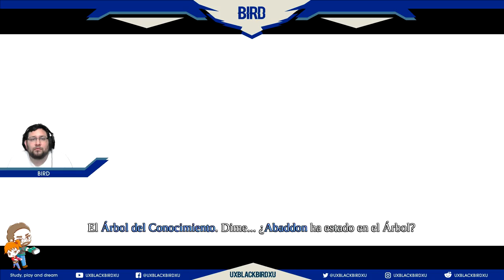| DARKSIDERS | CAPITULO 22 | MI GEMELO MALVADO CASI ME PARTE EN 35 CACHITOS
Darksiders es un videojuego de acción y aventura desarrollado por Vigil Games y publicado por THQ. El juego se inspira en el apocalipsis y la batalla de Armagedón se describe en el libro de la Biblia de la Revelación, con el jugador asume el papel de "guerra", uno de los cuatro jinetes del Apocalipsis.